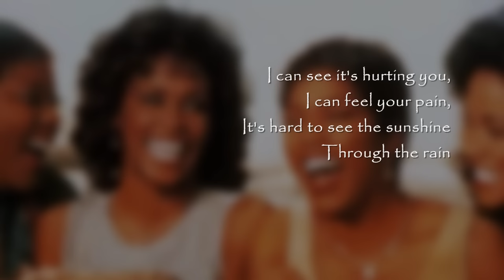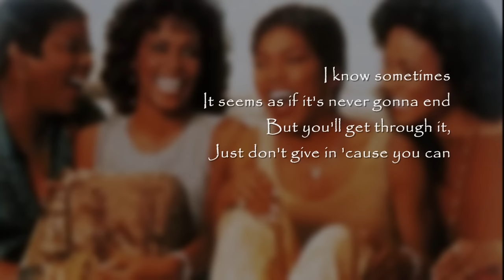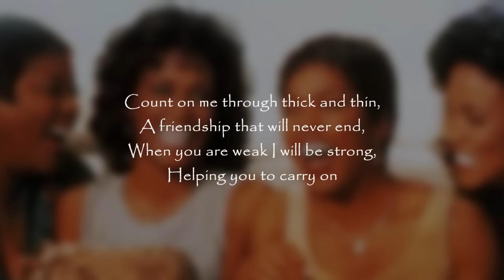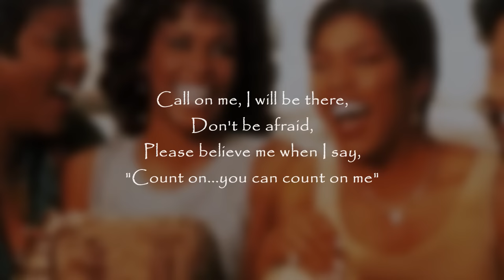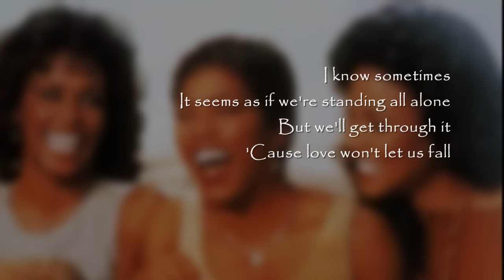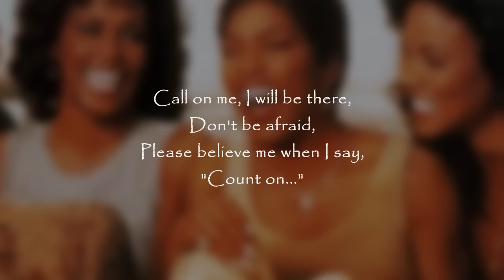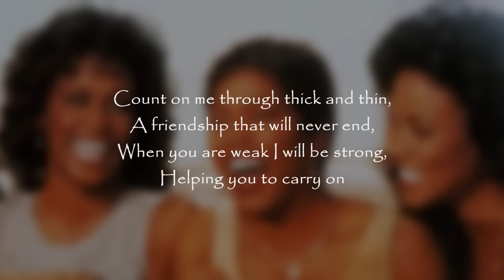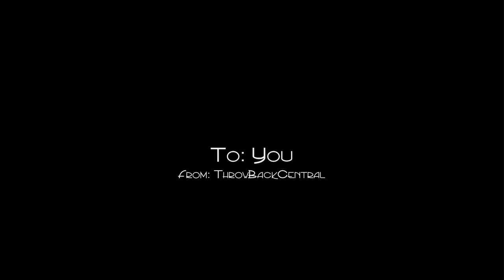Whitney Houston & CeCe Winans - Count On Me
Whitney Houston & CeCe Winans
"Count On Me"
Arista Records (1995)